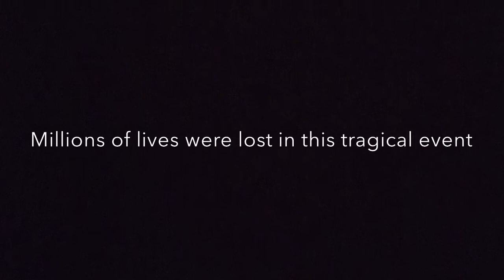Rage kid meme edit..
Idk a sub would be nice tho